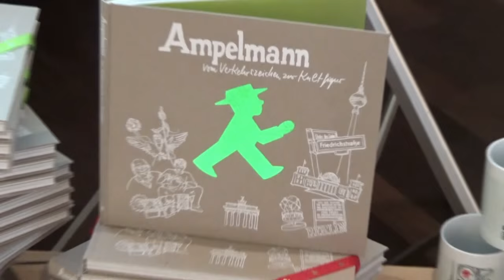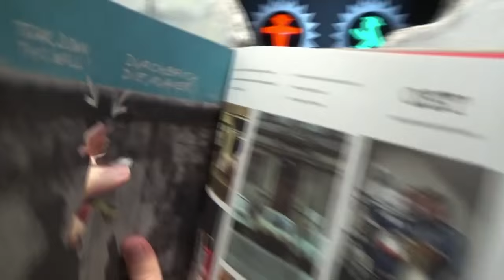AMPELMANN Buchpräsentation // AMPELMANN Book Presentation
In diesem Video seht ihr die Präsentation des AMPELMANN Buches. Ein Projekt, welches das AMPELMANN Team mit viel Einsatz und Begeisterung realisiert hat. Dieses Buch erzählt die berührende Geschichte, wie ein Verkehrszeichen zur Kultfigur wurde. Für diesen besonderen Moment haben wir uns einen speziellen Ort ausgesucht: den AMPELMANN Flagship Store Unter den Linden. Danke an Markus Heckhausen, Hildegard Peglau und Claudia Kühn!
In this short video I present the release of a project that took a lot of effort and enthusiasm from the AMPELMANN team. A special venue was chosen for such an ocasion, my Flagship Store in Berlin at Unter Den Linden. This book compiles and illustrates the wonderful story of how I became a cultural icon. With the special participation of Markus Heckhausen, Mrs. Hildegard Peglau and Claudia Kühn.